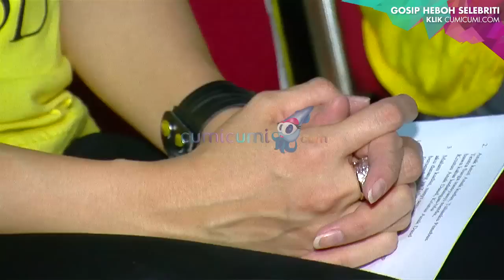Duka Tessa Dibalik Jadi Single Parent - Cumicam 02 September 2016